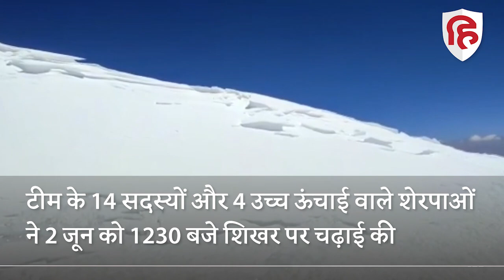ITBP के पर्वतारोहियों की टीम ने फतेह की Mount Abi Gamin, देखें वीडियो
भारत-तिब्बत सीमा पुलिस यानि ITBP की पर्वतारोहियों की एक टीम ने 2 जून को माउंट अबी गामिन चोटी (24,131 फीट) पर सफलतापूर्वक चढ़ाई कर ली है। आरोहण के बाद आईटीबीपी की टीम 4 जून को आधार शिविर में पहुंची। यह ITBP उत्तरी सीमांत पर्वतारोहण अभियान 9 मई को देहरादून से शुरू किया गया था।

itbp uttrakhand, ITBP mountaineers, ITBP mountaineers news, Mount Abi Gamin peak, Mount Abi Gamin peak news